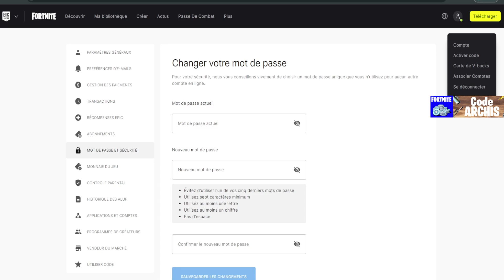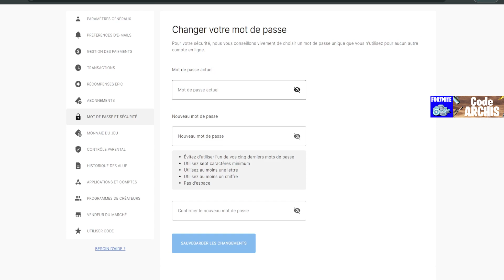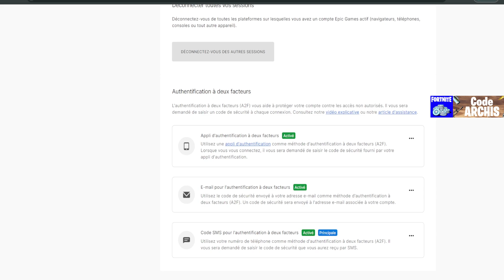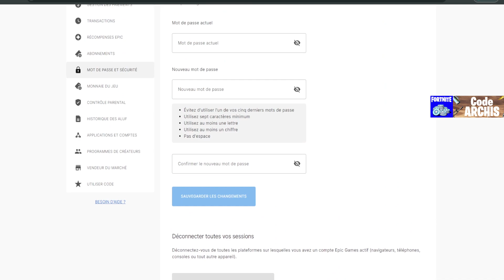Comment Activer la A2F sur Fortnite (Activer Double Authentification)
L'authentification a double facteur est très importante sur Fortnite et il faut absolument l'activer, mais comment faire ? C'est exactement se que je vous montre en détail étape par etape.